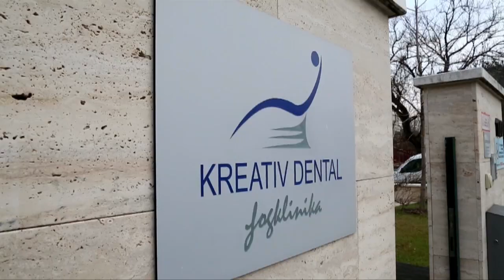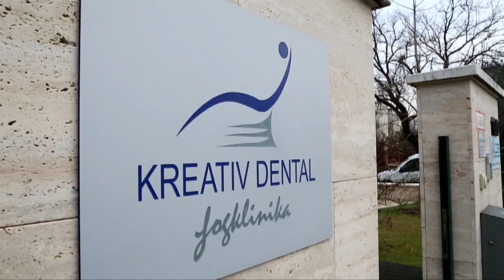Sparte 70% med Tannreiser til Budapest. Anmeldelse av Lene Nygård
Lene Nygård måte betale kr 300 000 for tannbehandling  i Norge.   Så dro hun til Kreativ Dental i Budapest og betalte kr 80 000. Lene har vært mye plaget med tennene, bl.a med skjevt bitt ,  problemer med å spise, hun har skåret tenner og fått periodontitt. Etter å ha besøkt Kreativ Dental i Budapest tre ganger smiler hun igjen. Behandlingen var helt smertefri selv om hun satt lenge i tannlegestolen. Helt fantastisk behandling, ifølge Lene Nygård.